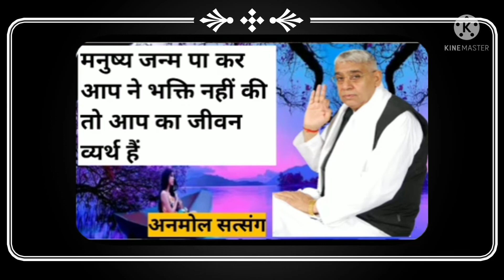।।मनुष्य जीवन पा कर भी आपने भक्ति नही की तो आपका मनुष्य जीवन व्यर्थ है।।